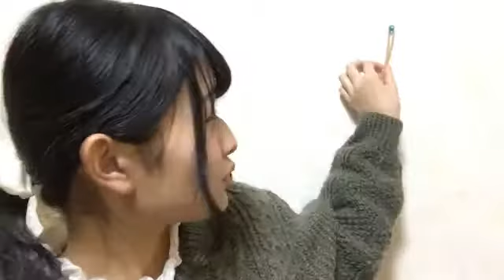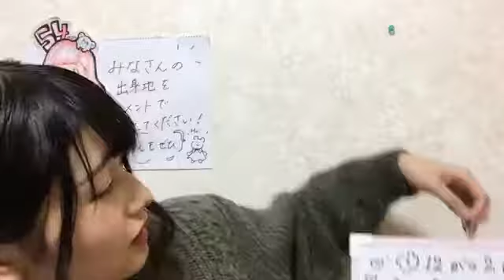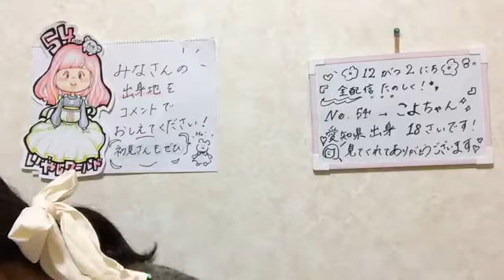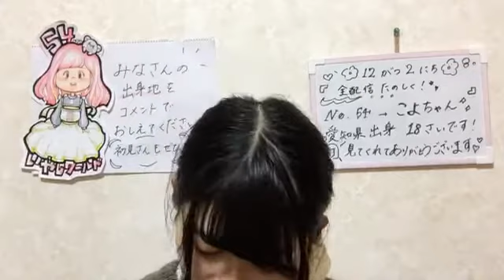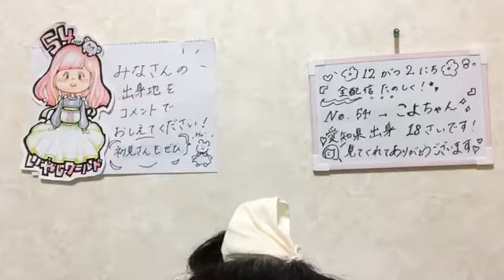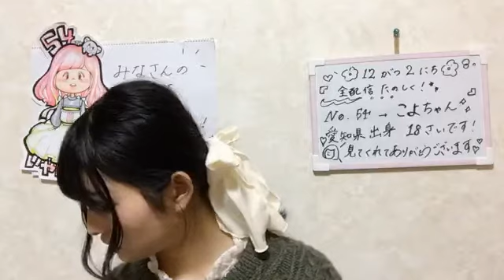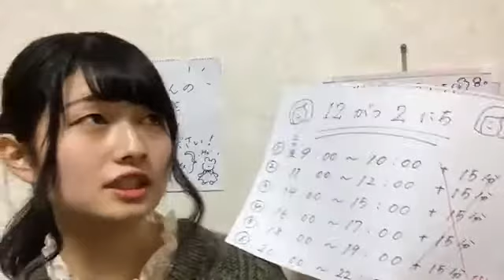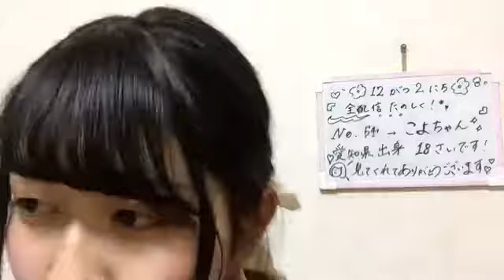2018年12月02日18時00分37秒 SKE48 第9期受験生エントリーナンバー54番